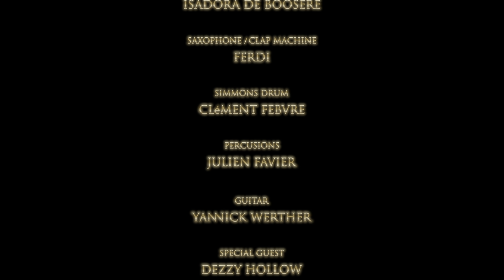Dabeull Live At The Novo Los Angeles Part Deux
Dabuell and Live Band Live At The Novo Los Angeles Part Deux!
Dabeull, Holybrune, Rude Jude, Ferdi Performing Hits from Dabeull's Funky Music Repertoire - Part 2!

Filmed & Directed by Andres Flores